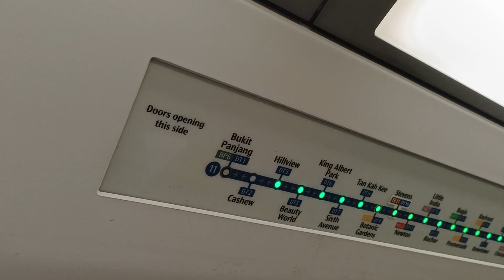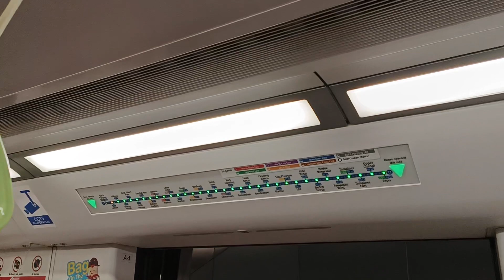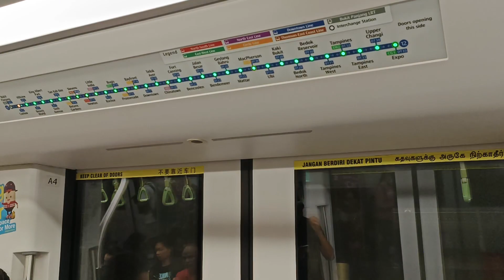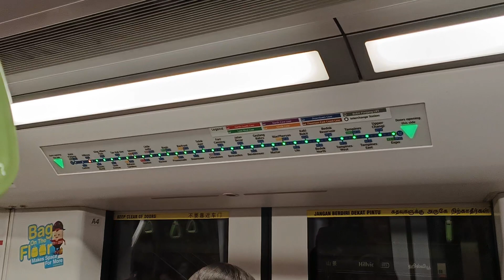[Pre-DRMD Upgrade] SBS Transit - Bombardier C951 [9059] [Bukit Panjang → Hillview]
Time of recording: 1326hrs
Towards: (12) Expo
Train Model: Bombardier Movia C951
Train Run: 110
Depot of Origin: Gali Batu Depot
Final Destination Depot: Gali Batu Depot
Carriage filmed at: 90592 A4/B4
AM/PM/Full Day: Full Day Service

This video features a Bombardier Movia C951, 9059, which is from Gali Batu Depot to serve DTL for the whole day, from DT1 Bukit Panjang to DT3 Hillview. This will be the ride before all of the C951s gets upgraded to the new DRMD LCD Screen, just like 9065, in order to support the upcoming new DTL stations that is opening in 2025...